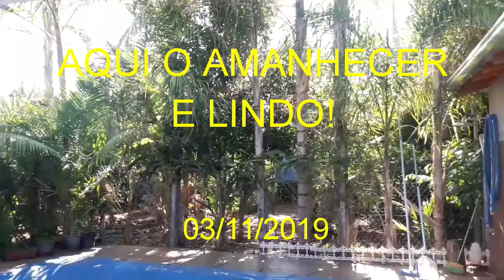AQUI O AMANHECER É LINDO NA AGROFLORESTA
Acompanhe nesse video a minha lida diária em uma agrofloresta